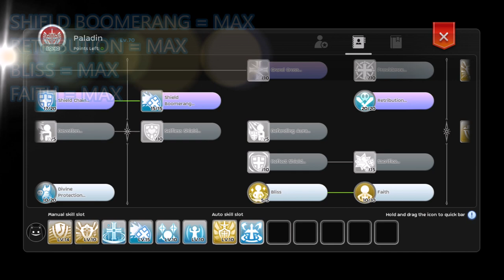F2P DIVINE AVENGER SHIELD OF JUDEX FARMING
SHIELD OF JUDEX
DIVINE AVENGER GUIDE

Royal Guard Ragnarok M
Antl3r Guide
Dragon eSports